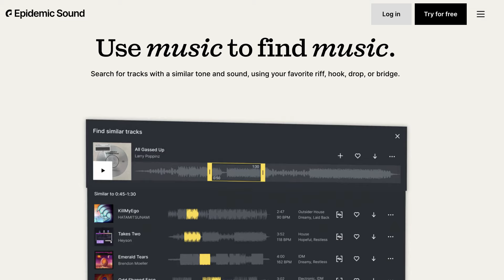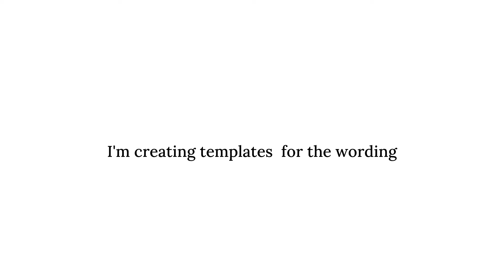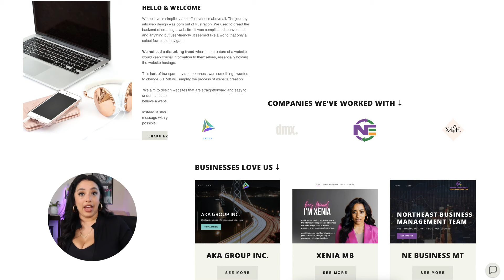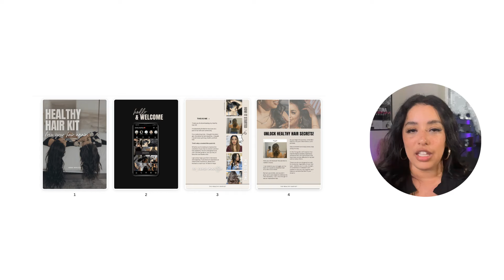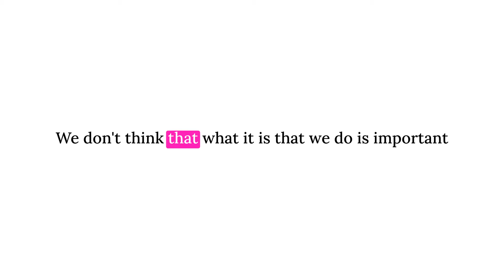44 digital product ideas you can sell online & MAKE money [in 2024]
👈🏽 how to create a digital product

Are you looking for creative ways to make money online in 2024? Look no further! In this video, we present you with 44 fantastic digital product ideas that you can start selling today. From eBooks to stock photos, podcasts, and even hair styling ebooks, there's something for everyone. Join us on this journey to explore the endless possibilities of digital entrepreneurship and start making money online now!

 ✨Links Mentioned:
⇢ Build an online brand and business from scratch [ + done for you canva templates]

⏰ Timestamps
0:00 create a digital product [44 ideas]
0:13 idea 1-4
0:37 idea 5-8
1:51 idea 9-14
3:45 idea 15-20
5:12 idea 21-27
6:38 ideal 28-36
8:16 idea 37-44